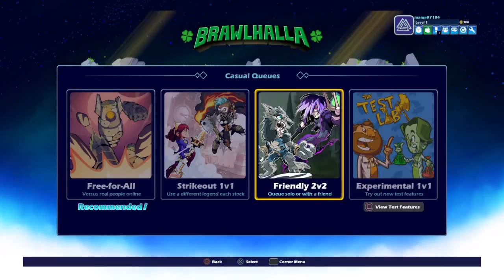Brawlhalla Ep 9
If you would like to see the house that I am talking about. Here is the link to the house that needs tons of work If you are interested in helping me fix this house.

Also Check out some other Products @

Videos made with:
Vizio Tv @
PS4 Controller @